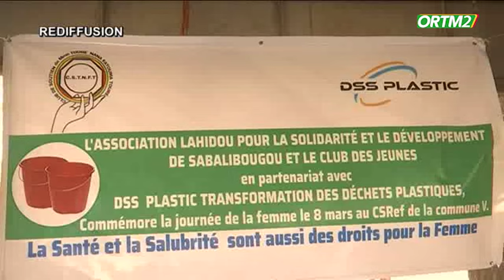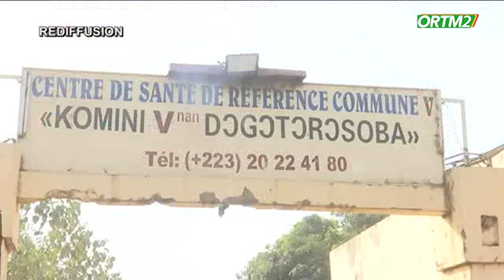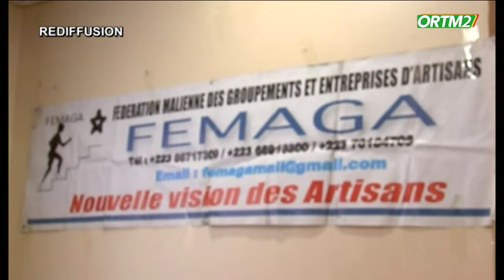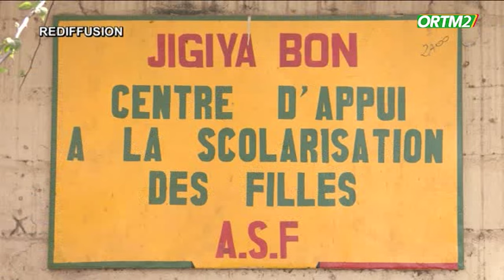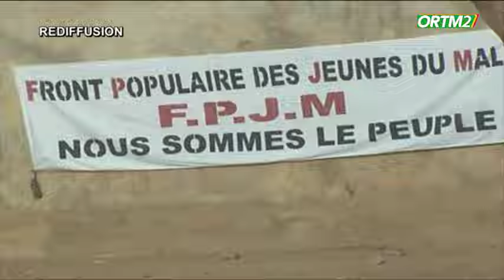Kibaru de ORTM2 du 09 mars 2024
Présentation: Aissata BA
Mise en ligne: Marcelle Y TESSOUGUE
Coordination: Tamsir DIABATE